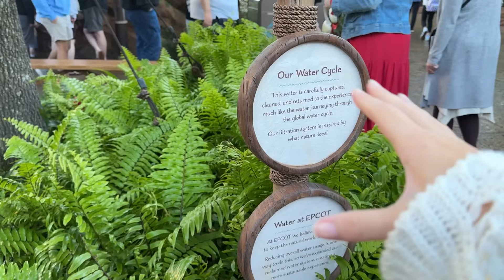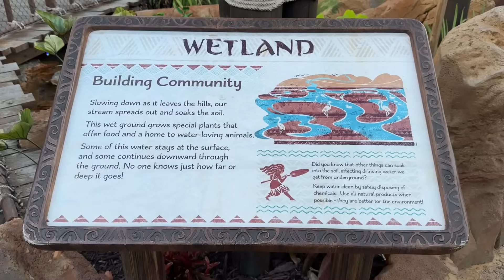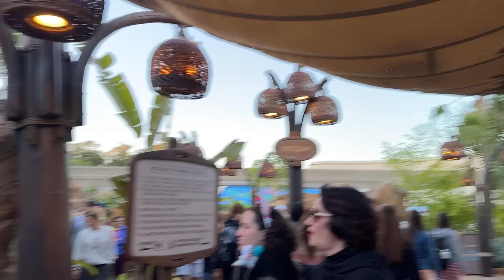NOVA ÁREA DE MOANA NO EPCOT - TOUR NA DISNEY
No vídeo de hoje nós vamos te levar para um tour na Disney, pela nova área do Epcot de Orlando.
O Epcot inaugurou nesse mês um novo espaço, que na verdade não chega a ser uma área, mas que é muito legal e totalmente dedicado à Moana, umas das personagens mais populares da Disney atualmente.